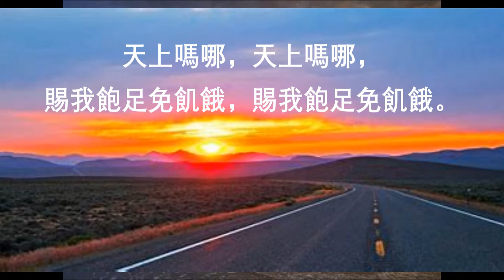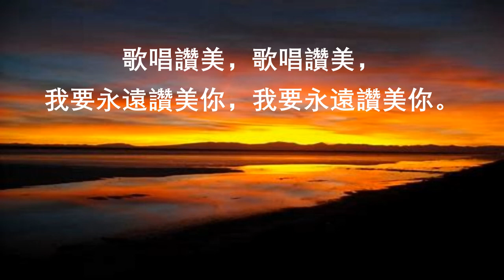323 求神领我